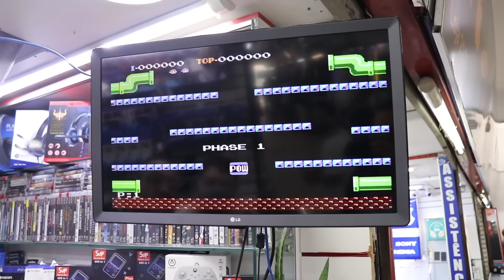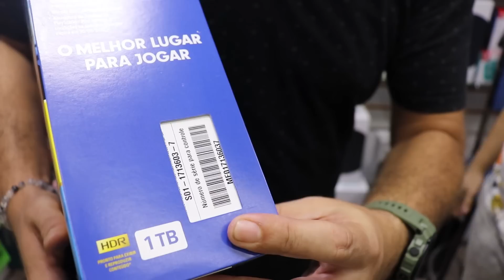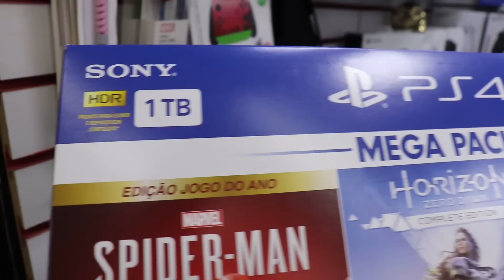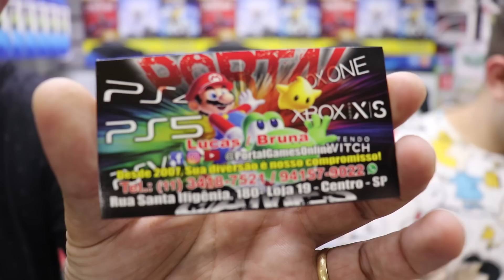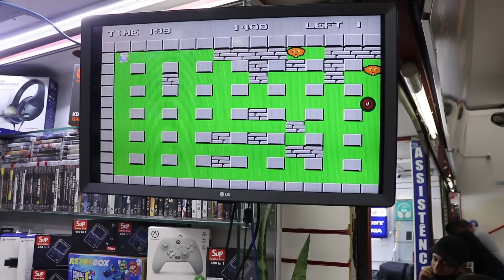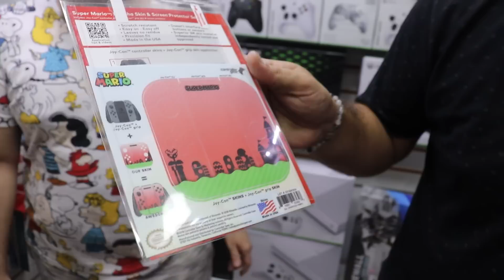NOVIDADE E PROMOÇÕES DA SEMANA NA PORTAL GAMES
CANAL DE GAMES
DYDHO GAMES
Instagram Loja Portal Games
Rua Sta Efigênia, 180
Loja 19 Centro-SP